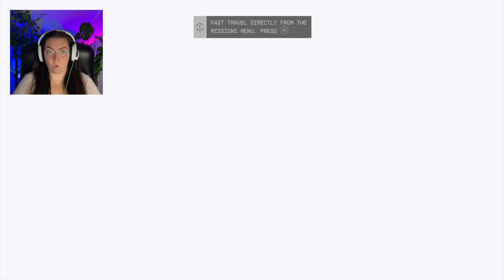Starfield Playthrough Episode 2 | From Kreet to New Atlantis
Today we start our journey among the stars in Starfield! This game has be long awaited and I plan to post at least one play through a day of it so that you can stay up to date on the latest gameplay!

Starfield Game
Starfield Controller
XBox Series X